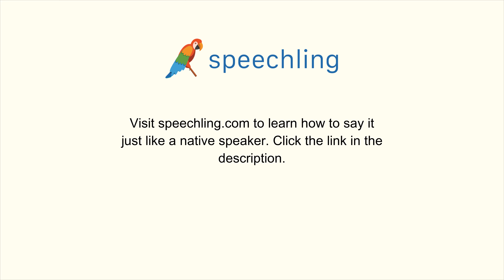イタリア語で"技術"の発音の仕方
男性コーチ
Tecnologia

女性コーチ
Tecnologia

技術

技術